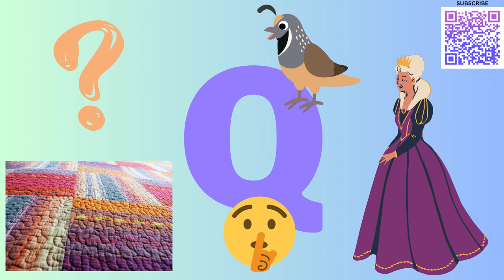Alphabet Letters Q IS FOR... (Q Letter Picture Words)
SKYES WORKSHOP
Skye's Workshop on Teachers Pay Teachers
Selling:
Activities
Bundles
Flip Books
Games
Puzzles
Task Cards
Tests
Worksheets
AND MORE!